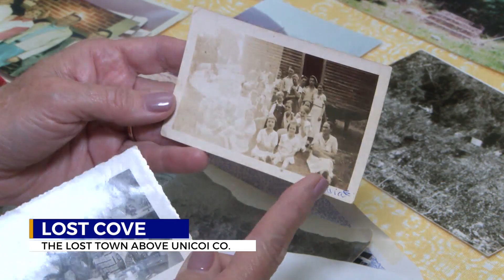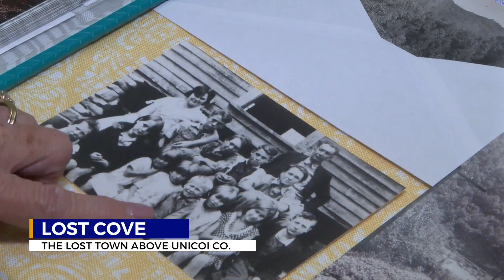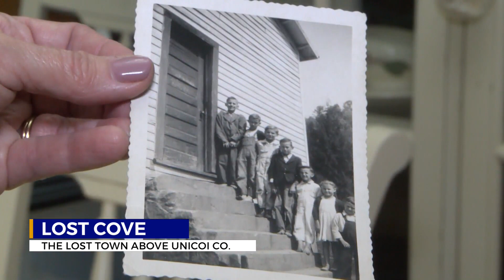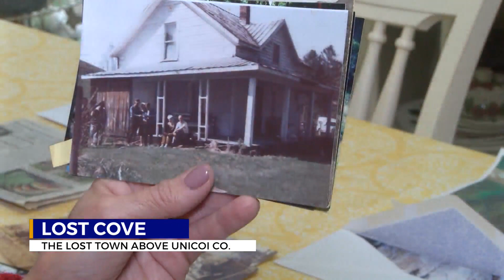Lost Cove: The forgotten town hidden in the hills of Unicoi County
Back in the mountains above Erwin stand the remains of a town long abandoned and sometimes forgotten.